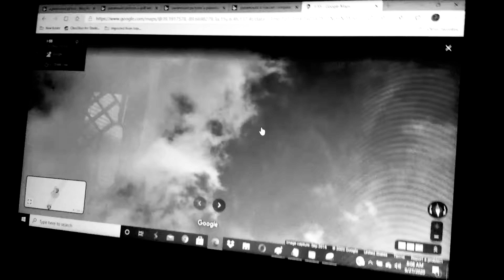Shake: Storm Part 153 (2020)